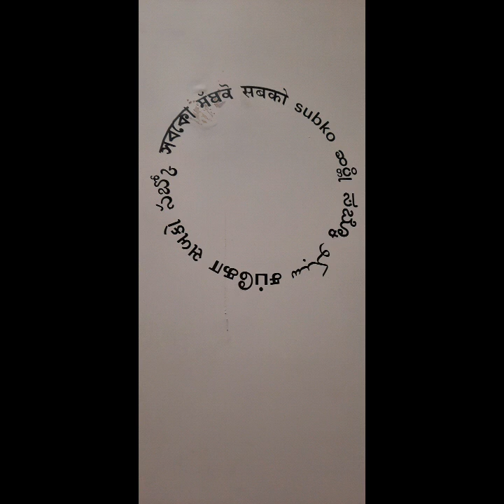Mumbai, at the pace of Maximum city